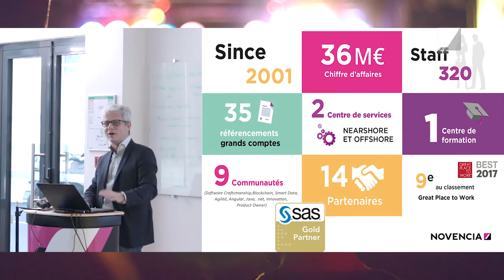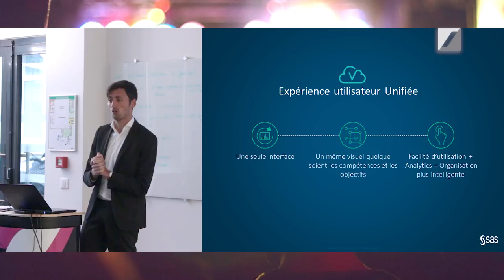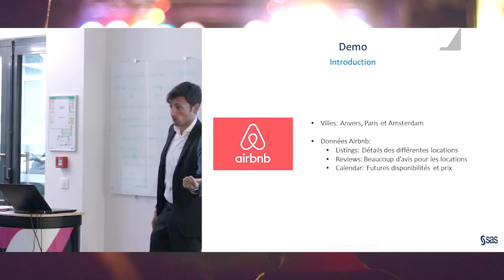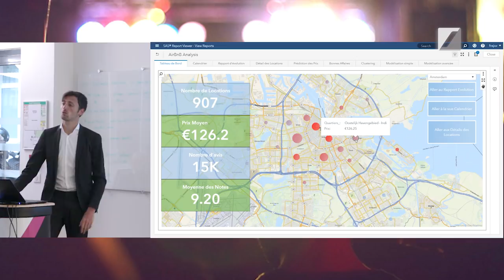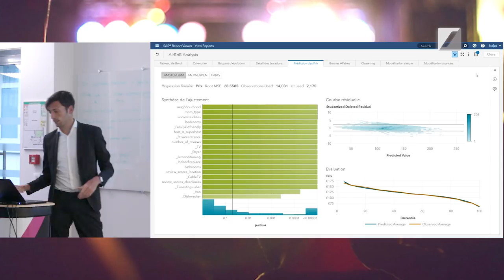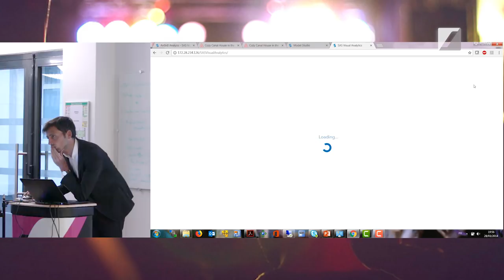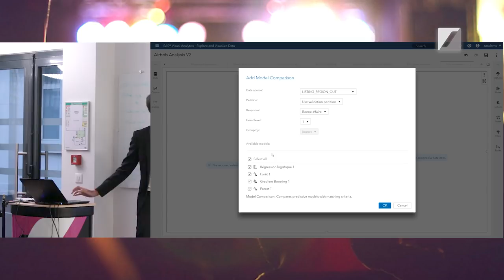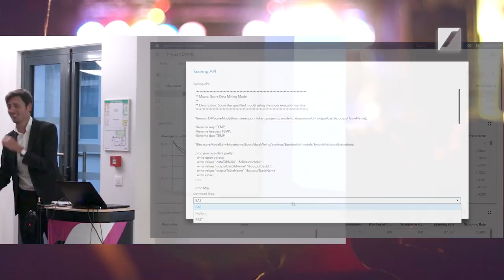SAS VIYA : Présentation et Démonstration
SAS Viya est une plateforme qui permet de proposer des analyses et une visualisation de haute performance.
Démonstration des capacités de cet outil en vidéo par le biais d'un use case original.

NOVENCIA et SAS :  une histoire qui dure !

    Coach Agile
    Product Owner
    Experts techniques
    Consultant UX

    1 An / 1 Homme / 1 Formation : L’engagement pour faire évoluer chaque collaborateur